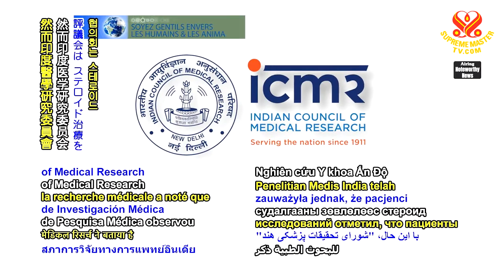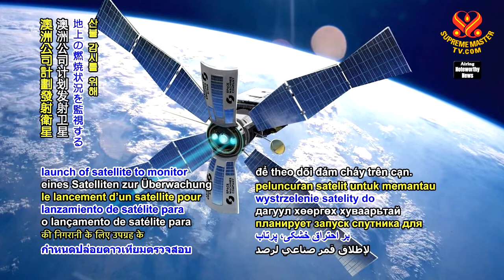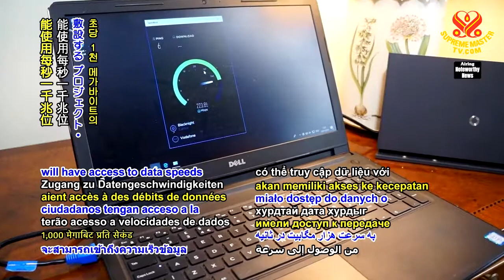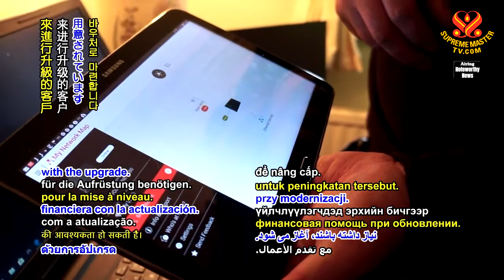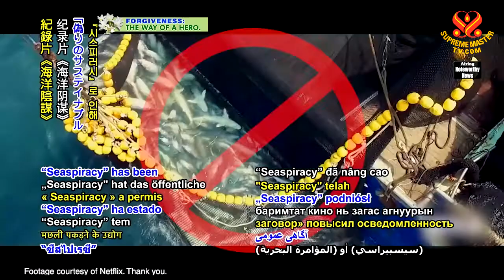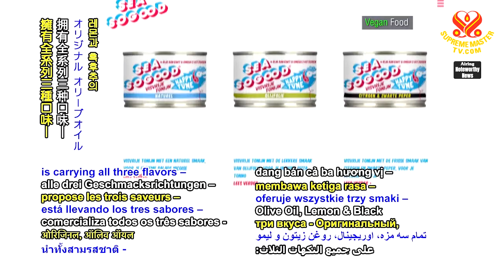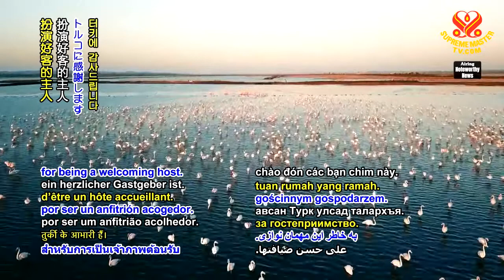#1344 Watch Good News to Learn English 看新聞學英語 20210608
今日新聞提要：

religious organization helps disadvantaged youth and migrants in Mexican border city,
宗教組織幫助墨西哥邊境城市的弱勢青年和移民；

doctors in India say COVID patients may be susceptible to fungal infections,
印度醫生表示新冠肺炎患者可能易受真菌感染；

Australia pursues automated surveillance system to stop bushfires,
澳洲採用自動監測系統以阻止叢林大火；

United Kingdom upgrades to high-speed broadband service,
英國升級至高速寬頻服務；

boy in United States provides blessing bags to homeless people,
美國男孩提供福袋給街友；

plant-based canned tuna debuts in the Netherlands,
純植物鮪魚罐頭在荷蘭首次亮相；

Turkey welcomes annual flamingo migration.
土耳其歡迎每年的紅鶴遷徙。